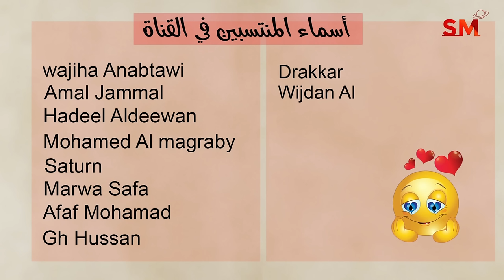بداية تراجع كوكب عطارد القوس يوم الثلاثاء 26 تشرين ثاني نوفمبر 2024 سعيد مناع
المقدمة . 0:18
شرح مهم للإنتقال . 0:47
الزواية الفلكية . 6:11
التوقعات للأبراج و الطوالع . 11:41
 برج الحمل 12:18
 برج الثور 13:28
 برج الجوزاء 14:39
 برج السرطان 15:44
 برج الأسد 16:33
 برج العذراء 17:47
 برج الميزان 18:50
 برج العقرب 20:03
 برج القوس 21:09
 برج الجدي 22:02
 برج الدلو 23:10
 برج الحوت 24:03

*أطوار القمر

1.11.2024 في العقرب 12:46 ظهراً الإجتماع  ( القمر الجديد الهلال )
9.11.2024 في الدلو 5:55 صباحاً التربيع الأول
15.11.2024 في الثور 9:27 مساءً الإستقبال ( القمر بدر )
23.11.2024 في العذراء 1:27 فجراً التربيع الأخير

* خلال الايام التالية يبدأ خلو المسار في يوم وينتهي في اليوم التالي:
27/11

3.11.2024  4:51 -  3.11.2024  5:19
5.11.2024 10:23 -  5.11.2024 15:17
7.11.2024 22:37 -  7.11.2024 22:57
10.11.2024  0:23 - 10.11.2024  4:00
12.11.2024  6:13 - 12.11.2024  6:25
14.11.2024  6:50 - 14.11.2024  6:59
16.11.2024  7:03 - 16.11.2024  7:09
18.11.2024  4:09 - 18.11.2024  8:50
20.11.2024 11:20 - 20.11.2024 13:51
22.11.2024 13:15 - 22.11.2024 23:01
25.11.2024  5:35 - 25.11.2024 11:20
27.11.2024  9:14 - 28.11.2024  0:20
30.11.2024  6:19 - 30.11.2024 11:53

يوم13و14و15و16و17

1و6و7و11و13و14و16و19و20و22و24و25و26و29و30

3و4و5و9و12و15و17و18و23و28